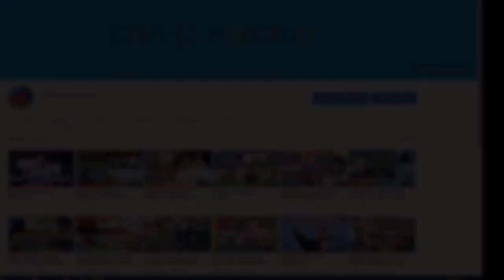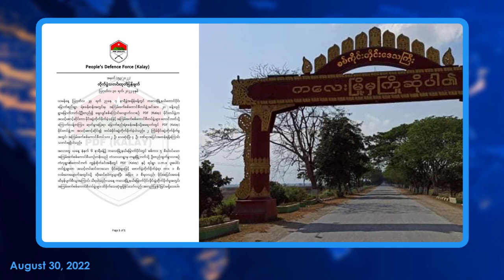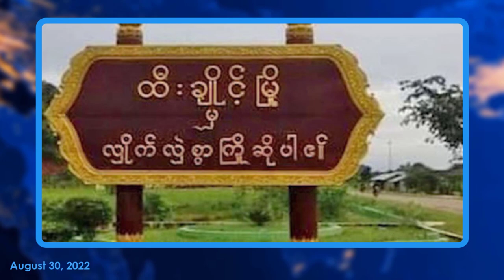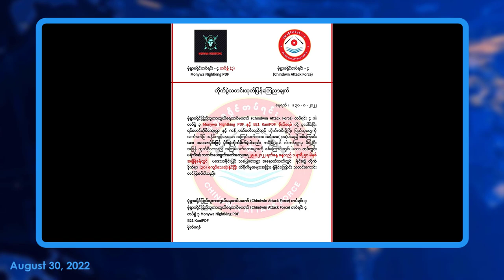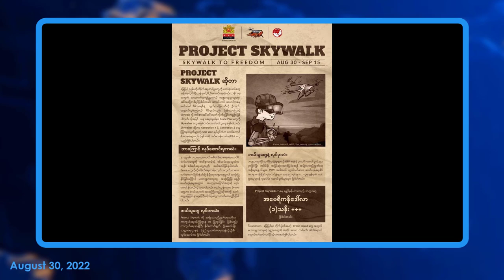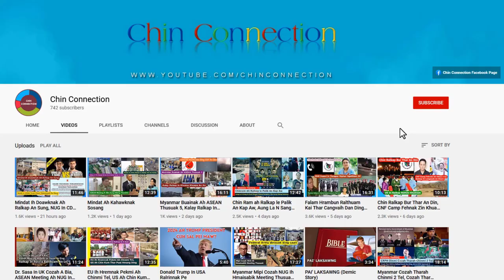August 30 Zan: NUG In Rohingya Thu An Tiam, Ralhrang 18 Thi